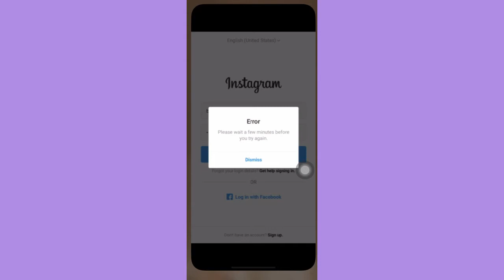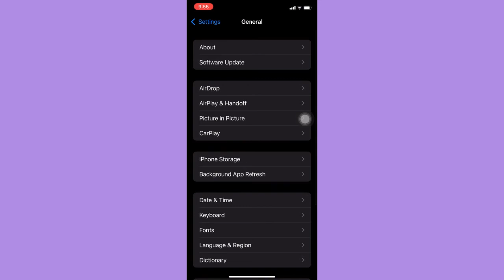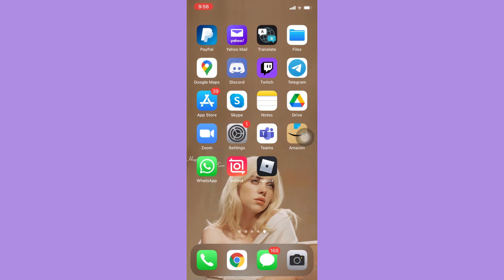Error Please Wait A Few Minutes Before You Try Again - Instagram FIX! (2022)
Learn Error Please Wait A Few Minutes Before You Try Again - Instagram FIX!

In this video, I will show you error please wait a few minutes before you try again - instagram fix!